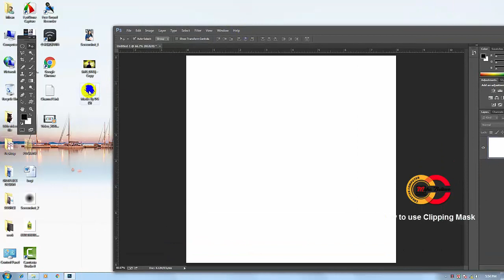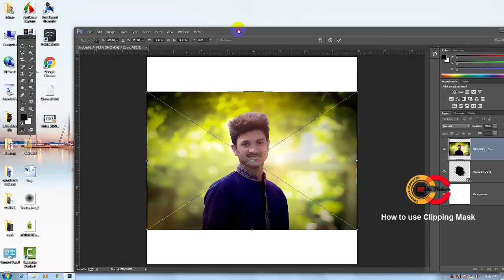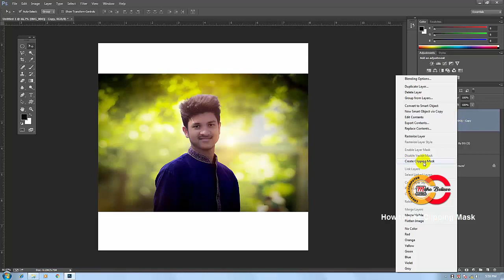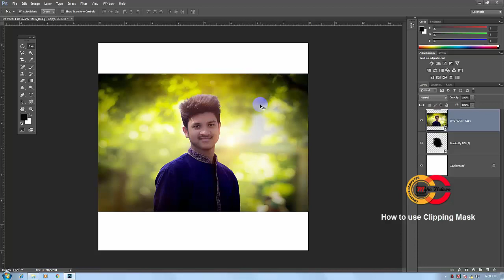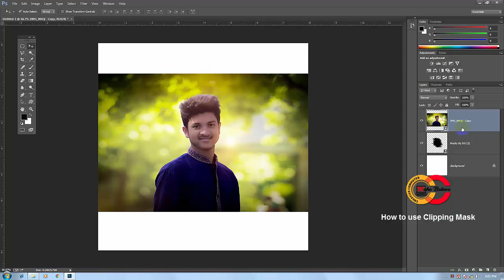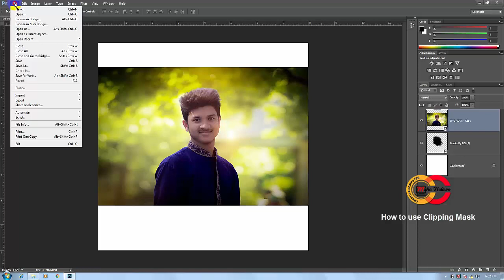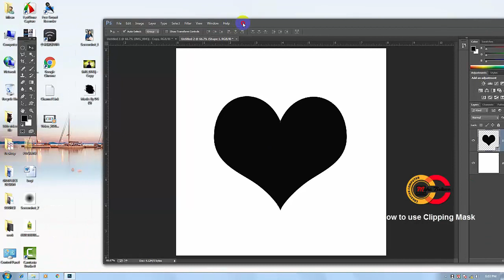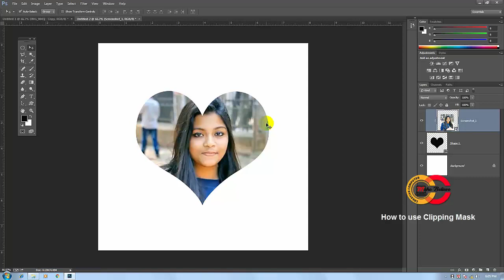Photoshop Bangla Tutorial - How to use Clipping Mask